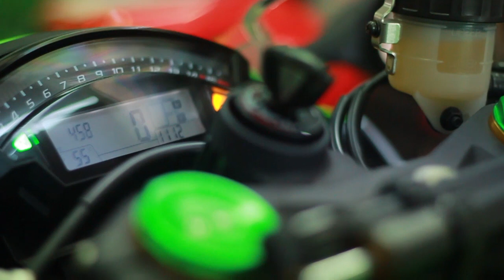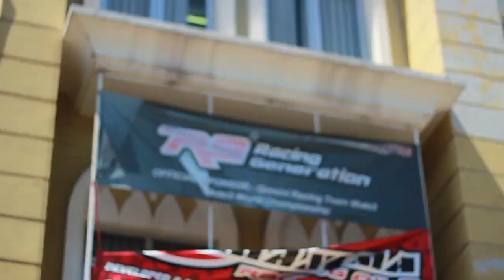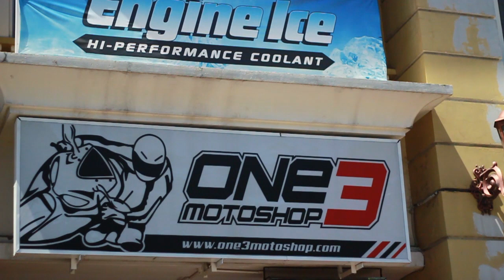Akrapovic Exhaust Kawasaki ZX10R 2015 - ONE3 MOTOSHOP